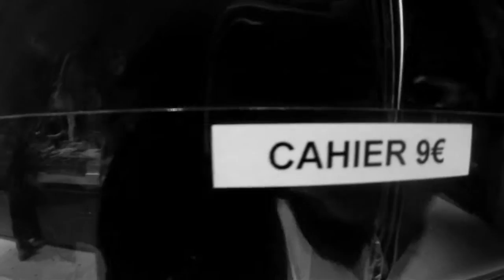my LIVE YOUR ART. Don't think about it (Bill Viola rules)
Since 2005, using the vocabulary of film and video, the effort has been to establish a form of autobiography.